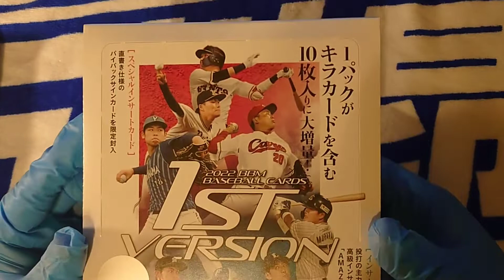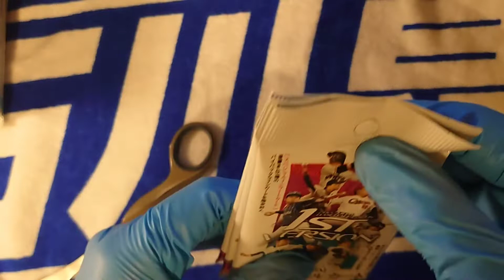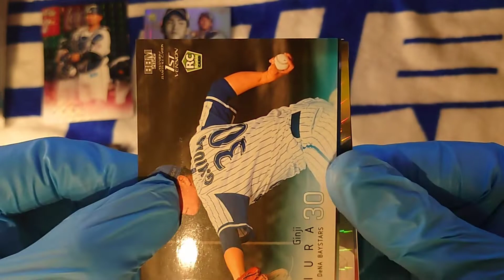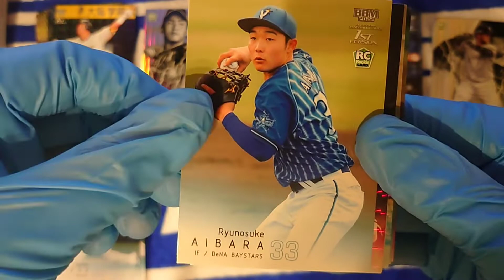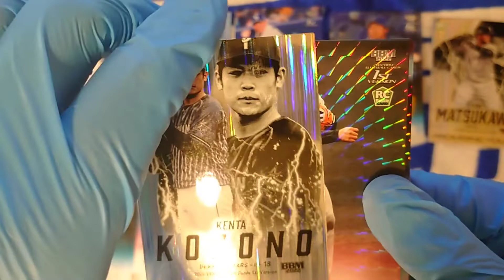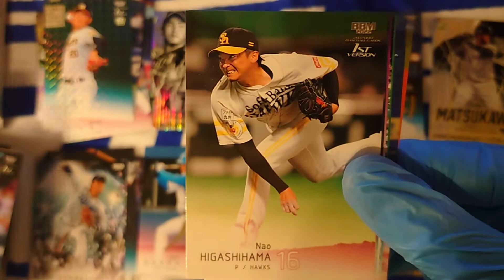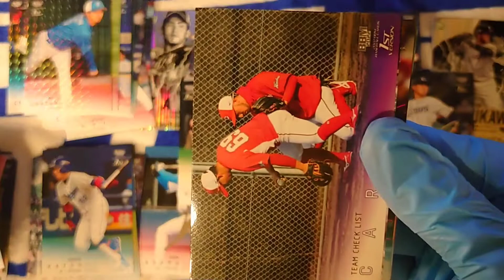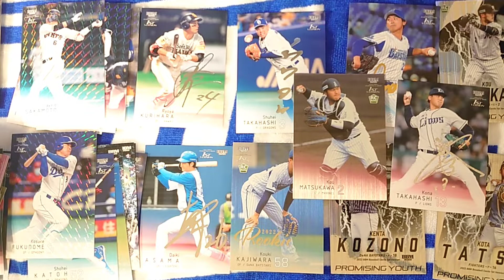【開封動画】2022 BBM ベースボールカード 1st Version 1箱目！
祝！1st Version 開幕おめでとうございます(・8・)
もちろん旧年度も開けていきますが、ここから2022年まっしぐら！！

ミュージシャン: Firefl!es